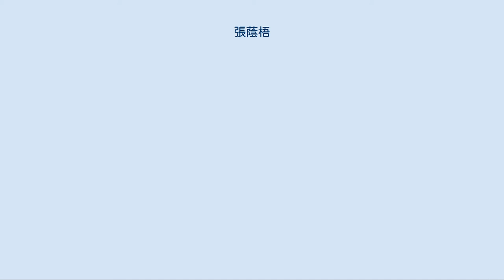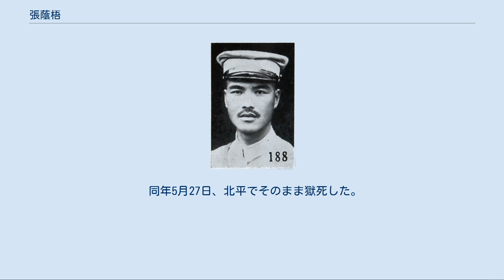張蔭梧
張 蔭梧（ちょう いんご）は中華民国の軍人・政治家・教育者。
山西派の軍人で、後に国民革命軍に加わる。
日中戦争では河北省方面で転戦した。
字は桐軒。
 黒竜江省陸軍小学、陸軍第一予備学校を卒業後、1916年（民国5年）8月に保定陸軍軍官学校第5期生として入学した。
1918年（民国7年）9月に卒業し、山西省で学兵団連長として任に就く。
以後、山西督軍公署参謀、太原国民師範学校軍訓副主任、山西陸軍第10団団長などを歴任した。
1926年（民国15年）夏、国民軍との戦いで負傷し、一時辞職して郷里に戻っている。
 その後、傷の癒えた張蔭梧は教導団主軍官として復帰した。
山西都督閻錫山が国民革命軍に易幟した後の1927年（民国16年）9月、張は国民革命軍北方軍第7軍副軍長兼左路軍前敵総指揮に抜擢され、北伐に参加している。
翌年3月、国民政府軍事委員会委員も兼任し、6月には北平警備司令となった。
10月、第42師師長となり、1929年（民国18年）6月には北平特別市市長に起用された（1931年2月まで在任）。
 1930年（民国19年）の中原大戦に際しては、反蔣介石側についた閻錫山配下として張蔭梧は第4路総指揮を務めたが、反蔣軍敗北とともに閻に従い張も下野した。
その後、張は帰郷し、北平で四存中学を創設し自ら校長となっている。
1932年（民国21年）2月、山西省政府に復帰し、晋綏軍事整理委員会常務委員兼軍官教導団団長に任命された。
1934年（民国23年）11月、河北省政府委員に任ぜられ、県政建設研究院院長も兼任した（1935年12月まで在任）。
1936年（民国25年）1月、陸軍中将の位を授与されている。
 1937年（民国26年）に日中戦争が勃発すると、張蔭梧は軍事委員会委員長保定行営民訓処処長に任ぜられ、同年11月、河北民団総指揮としてゲリラ戦を担当した。
翌年6月、河北省政府委員に復帰し、9月に同省政府民政庁庁長を兼任している（1939年2月に正式に民政庁長に就任）。
その後も軍事委員会中将高参、中国国民党中央訓練団党政訓練班指導員、冀察戦区総参議兼戦区党政委員会副主任委員、甘粛省立徽県師範学校校長を歴任した。
1943年（民国32年）2月、三民主義青年団第1期中央監察会監察に選出された。
なお戦時中には、いわゆる「曲線救国」（一時的に日本側に降伏しつつ、実際には蔣介石らへの通謀・協力を行うこと）の容認を主張したとされる。
 戦後に張蔭梧は平漢鉄路北段護路司令に任ぜられたが、まもなく辞任し、四存中学校長に復帰した。
その後も制憲・行憲の国民大会で代表に当選している。
中国人民解放軍へ北平が開城された後の1949年（民国38年）2月、張は河北民衆自救会を組織して国民党側への北平奪還を図ったが、失敗に終わり捕虜とされた。
 同年5月27日、北平でそのまま獄死した。
享年59。